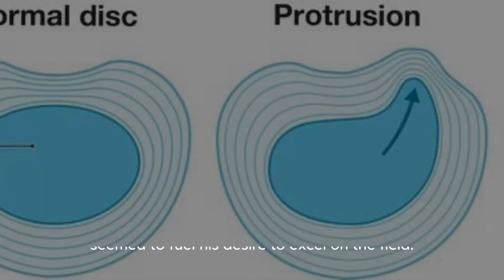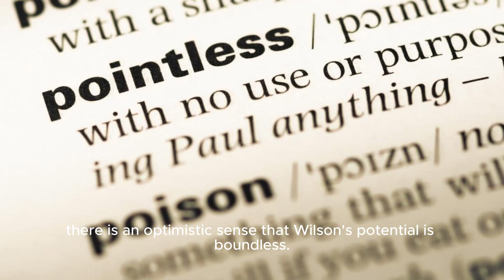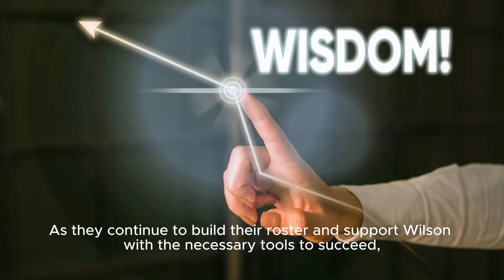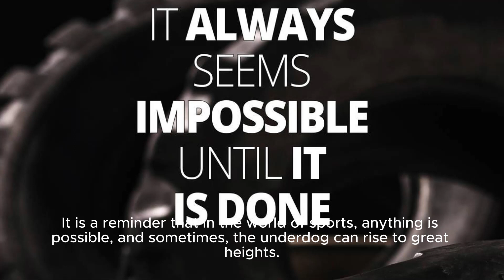Jets' Zach Wilson Fearlessly Delivered The Game Of His Life - New York Post | Will Never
Had Been Eagerly Anticipating, And Wilson's Standout Performance Exceeded All Expectations. In This Video, We Dive Deep Into Wilson's Sensational Performance, Analyzing His Game-winning Plays, Pinpoint Passes, And Incredible Quarterback Vision. From His Blazing Speed And Agility To His Ability To Read The Defense And Make Quick Decisions, Wilson Displayed The Skills Of A Seasoned Veteran. We'll Also Discuss The Impact Wilson's Performance Had On His Teammates And The Jets' Overall Morale. The Victory Not Only Marked A Turning Point For Wilson But Also Rejuvenated The Team's Belief In Their Ability To Compete At The Highest Level. Join Us As We Break Down The Key Moments In The Game, Highlight Wilson's Game-changing Plays, And Explore The Immense Potential That He Brings To The New York Jets. Don't Miss Out On This In-depth Analysis Of The Incredible Victory Led By Quarterback Sensation Zach Wilson. Title: Zach Wilson Showcases Immense Potential, Leading New York Jets To Epic Victory Hashtags: zachwilson nyjets nfl football quarterback Description: In This Video, We Analyze Zach Wilson's Extraordinary Performance As The Quarterback Of The New York Jets, Highlighting His Exceptional Skills And Game-changing Plays. From His Blazing Speed To His Ability To Read The Defense, Wilson Led His Team To A Crucial Victory That Exceeded All Expectations. Join Us For An In-depth Breakdown Of The Memorable Game And Witness The Immense Potential Of This Young Quarterback. Don't Miss Out On This Analysis Of Wilson's Shining Moment! Description Hashtags: zachwilson nyjets nfl football quarterback Tags: Zach Wilson, New York Jets, Nfl, Football, Quarterback Subtitles: New York Jets' Zach Wilson Shines Brightly, Leading Team To Victory Of A Lifetime In A Truly Remarkable Turn Of Events, Zach Wilson, The Quarterback Of The New York Jets, Delivered A Performance That Showcased His Immense Potential, Leading His Team To A Crucial Victory. It Was A Game That The Jets Had Longed For, Hoping To Find A Quarterback Who Could Guide Them Back To The Playoffs And Perhaps Even Beyond. Previously Plagued By Struggles In Delivering Touchdown Passes And Being Benched Three Times, Wilson Took This Opportunity To Prove His Doubters Wrong. In What Can Only Be Described As A Maturation Process, Wilson Has Clearly Demonstrated His Growth As A Player. His Recent Benchings, Including The Two Previous Games, Seemed To Fuel His Desire To Excel On The Field. Throughout The Game, Wilson Displayed A Fearlessness That Had Not Been Seen Before. His Accuracy, Decision-making, And Leadership Were Truly Exceptional, Leaving Fans And Critics Alike In Awe. Wilson's Ability To Read The Opposing Defense, Make Quick And Precise Throws, And Command The Offense With Confidence Were Crucial To The Jets' Victory. His Improved Performance Not Only Reinvigorated The Team But Also Instilled A Newfound Sense Of Hope And Belief Among Fans. Wilson's Display Of Resilience And Determination Serve As A Beacon Of Possibility For A Franchise That Has Been Longing For Success For Years. While It Is Still Early In The Season, Wilson's Standout Game Has Undoubtedly Raised Expectations For The Young Quarterback. With His Newfound Confidence And Ability To Deliver In Pressure Situations, There Is An Optimistic Sense That Wilson's Potential Is Boundless. The Jets Organization Can Only Hope That This Game Was A Turning Point For Wilson And A Sign Of Greater Things To Come. As They Continue To Build Their Roster And Support Wilson With The Necessary Tools To Succeed, The Future Looks Promising For This Young Quarterback And His Team. It Remains To Be Seen How Wilson Will Fare In Future Games, Especially Against Tougher Opponents, But This Performance Has Already Solidified His Place As A Rising Star In The League. With The Right Guidance And Continued Growth, There Is No Doubt That Wilson Has The Ability To Lead The New York Jets To Future Success And Bring Back The Glory Days For The Franchise. Only Time Will Tell If Zach Wilson Can Fulfill The Lofty Expectations Thrust Upon Him, But For Now, Jets Fans Can Revel In The Excitement And Hope That This Game Has Brought Them. It Is A Reminder That In The World Of Sports, Anything Is Possible, And Sometimes, The Underdog Can Rise To Great Heights. Jets' Zach Wilson Fearlessly Delivered The Game Of His Life - New York Post | Will Never Forget, As Zach Wilson Puts On A Show